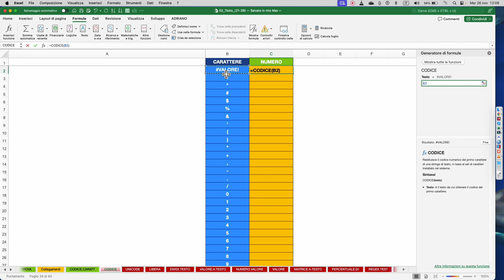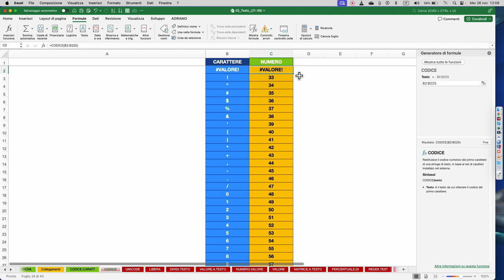Come usare la funzione Testo di Excel CODICE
Nel video di oggi ti mostrerò come usare al meglio la funzione testo CODICE di excel.